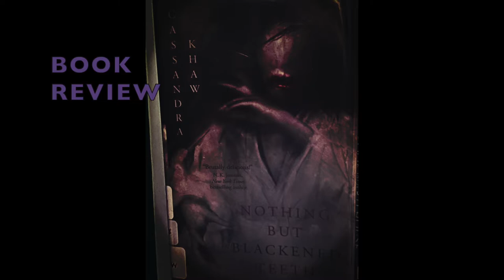Nothing but Blackened Teeth by Cassandra Khaw BOOK REVIEW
Just a fox and her thoughts on a short novella by Cassandra Khaw - Nothing but blackened Teeth! I love you critters !